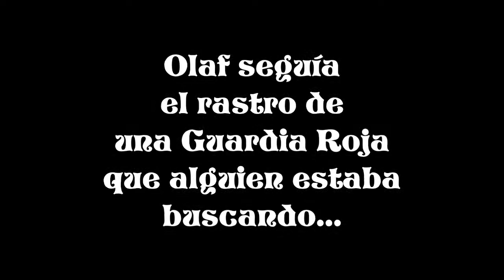MANOLAF 1 - HISTORIA CORTA Y CHORRA CON 10% DE BATMAN DE LOS 60 (HD)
Olaf Hammerstein, nórdico de pelo en pecho, sigue la pista de una tía que es Guardia Rojo aunque sea mora. ¿Entregará Olaf a la chavala? ¿Saldrá el pequeño Nicolás en el vídeo? ¿Conocéis al Batman sesentero?

-En facefuck...

-En twitter...